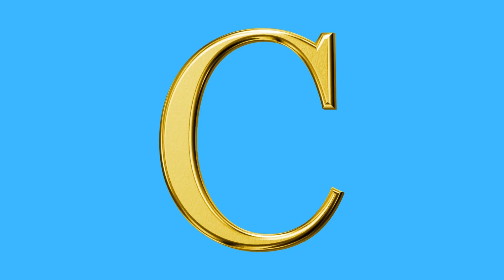Letter B words for kids/phonics letter B/Words start with B/B letter words /B words/B for words song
Discover our educational video titled "Kids Vocabulary Compilation Ver.2 - Words Starting with B, b," which is designed to help children learn English effectively.

Our channel categorizes content thematically, aiming to make your learning experience enjoyable and engaging. We hope you find our videos both fun and educational.

Our mission is to create enjoyable learning experiences for kids, covering a wide array of topics, including alphabets, colors, numbers, animals, birds, shapes, vocabulary words, fruits, vegetables, and more.

These videos play a crucial role in the development of toddlers, preschoolers, and kindergarteners, as they learn through catchy songs with lyrics and nursery rhymes. Come join us on this educational journey and have a blast while learning! 📚🎶👧👦